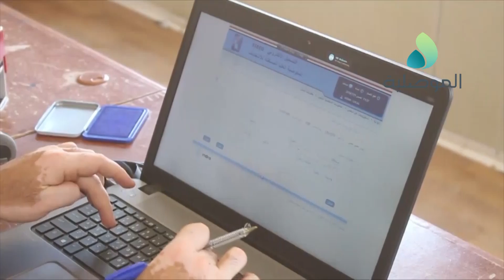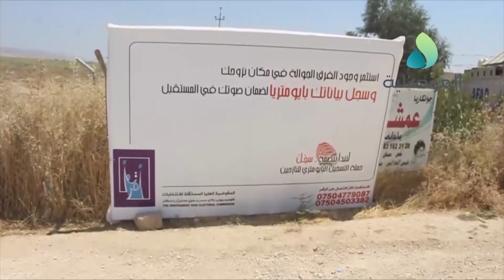مكتب انتخابات نينوى اكثر من 200 الف نازح من المحافظة موجودين في دهوك يتم العمل على تحديث بيانتهم